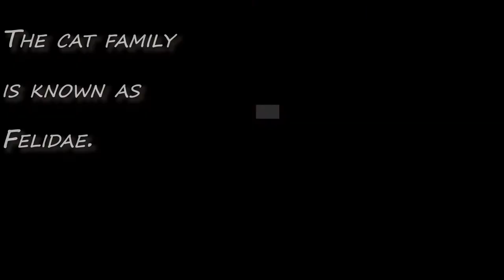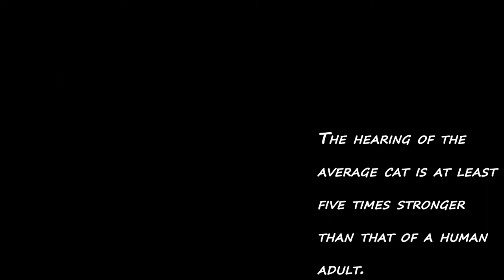Cat- A special animal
Audio visual final assignment